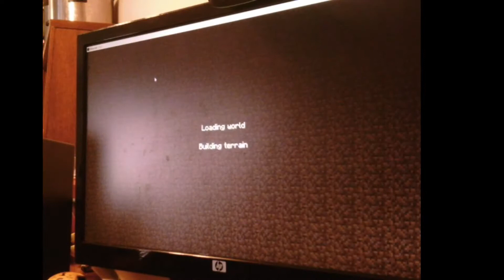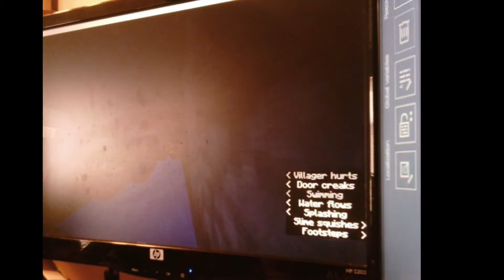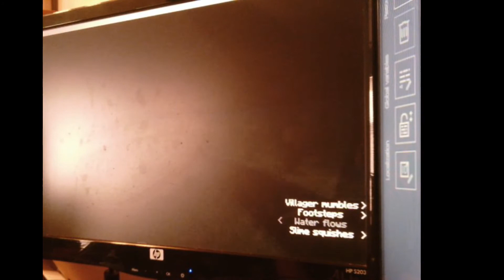spectator in minecraft